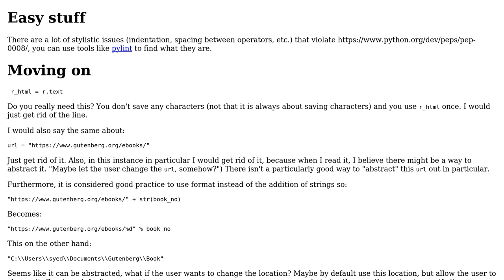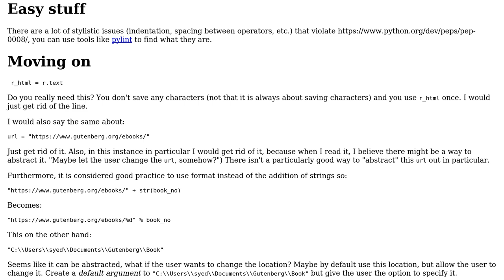Code Review: Sample scraping Project Gutenberg using Beautiful Soup and requests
With thanks & praise to God, and with thanks to the many people who have made this project possible! | Content (except music & images) licensed under CC BY-SA | Music | Images & others | With thanks to user Syed Saad user Jamal user Dair and the Stack Exchange Network Trademarks are property of their respective owners. You are responsible for your own actions.